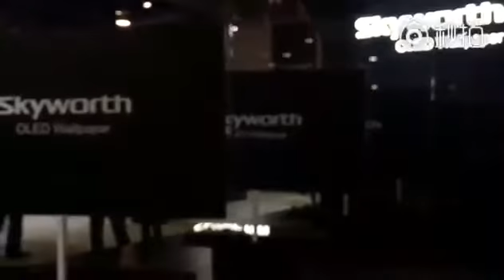Chinese home appliance giant Skyworth drew big attention at CES2018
Chinese home appliance giant Skyworth drew big attention at CES2018 when it unveiled a paper-thin, 3.6mm-thick OLED screen TV codenamed "Wallpaper" (video via CRI)